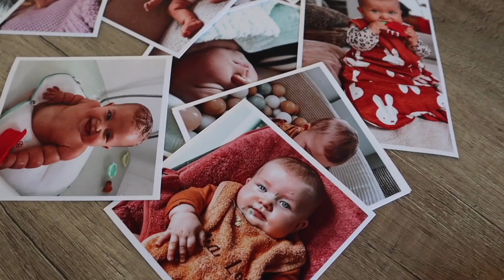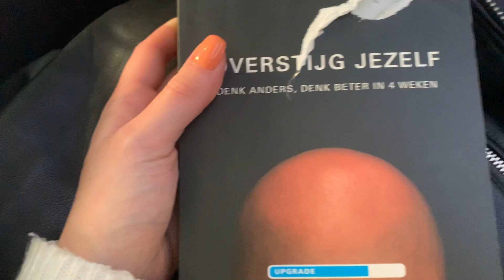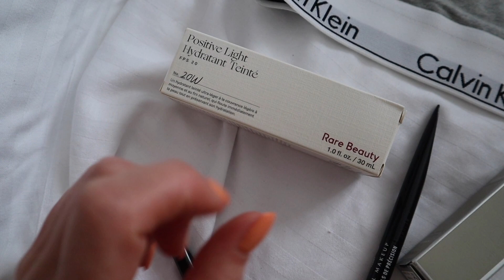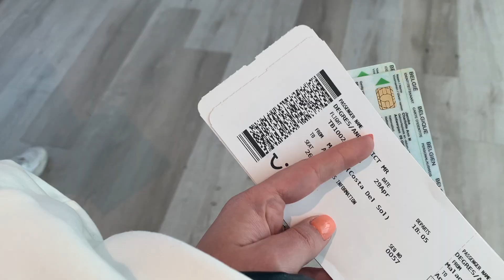Een aantal dagen ertussenuit in Spanje 🇪🇸 shoppen, eten, ontspannen | gedachten verzetten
Super fijn dat je kijkt naar deze video!

Wij gingen een aantal dagen naar Spanje (Torremolinos - Malaga), er eventjes tussenuit. Ik heb niet super veel gefilmd omdat ik nog niet helemaal in de stemming was door de afgelopen gebeurtenissen.

Elke woensdag en zaterdag post ik een nieuwe video online.
xoxo
Charlotte